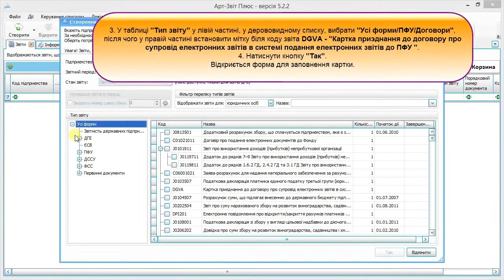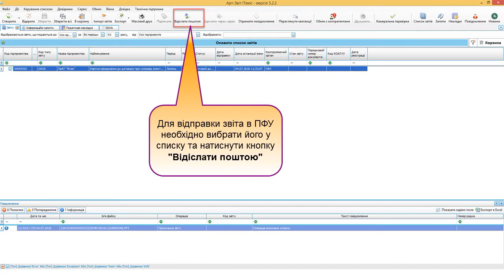Як подати Картку приєднання до ПФУ